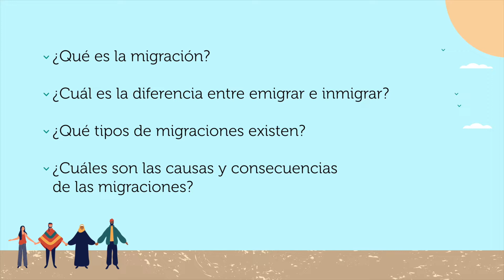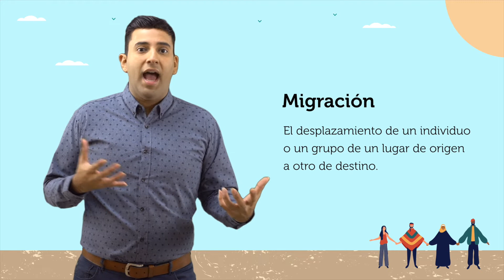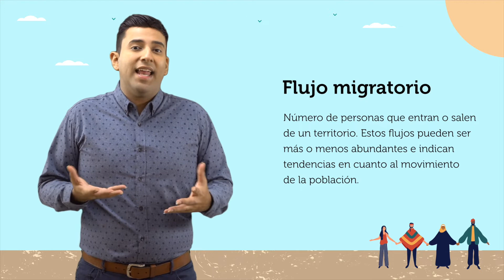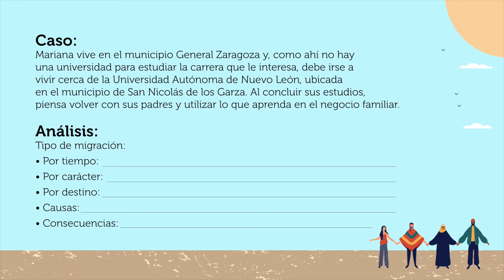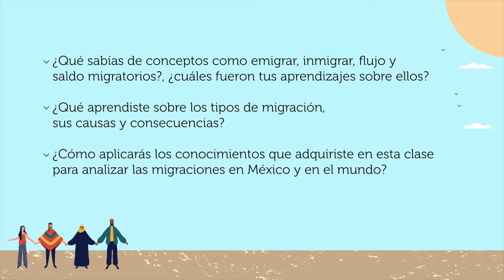Entender la migración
act 17 geografía 1 corrección